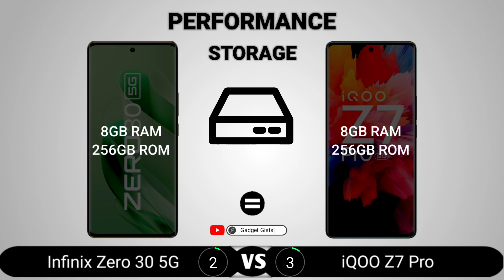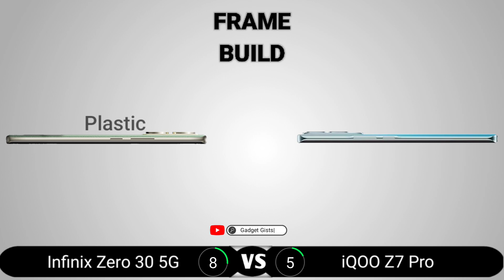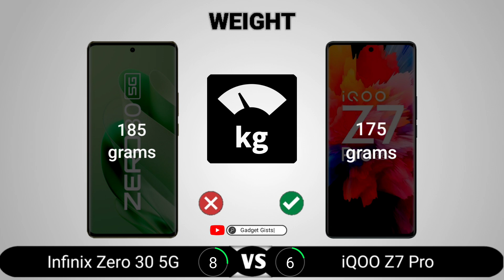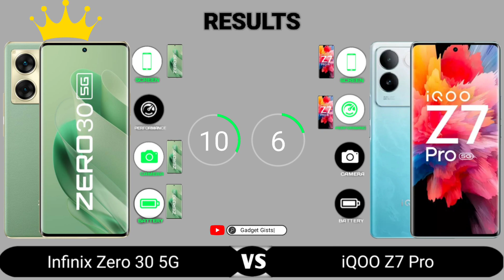Infinix Zero 30 5G vs iQOO Z7 Pro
Infinix Zero 30 5G vs iQOO Z7 Pro || Full Comparison - Which one is Best?